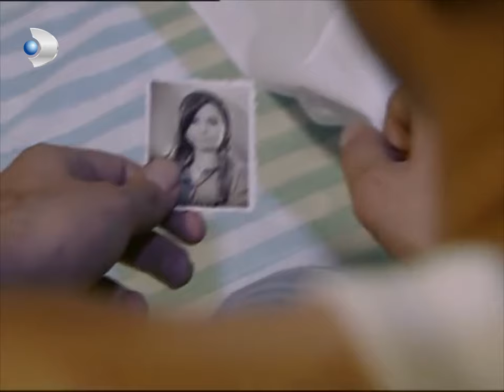Güllü Evden Kaçıp Kemal'e Geldi! - Hanımın Çiftliği Özel Klip